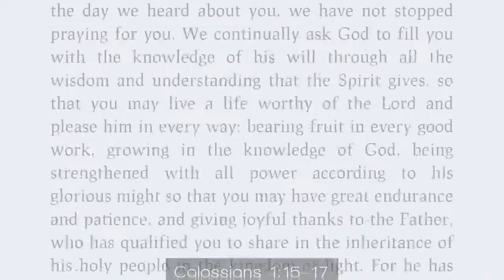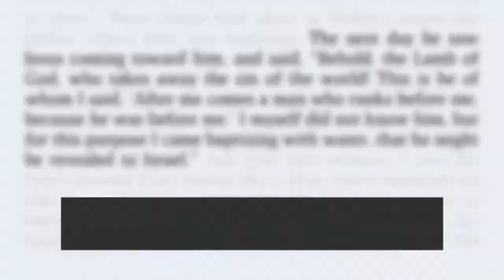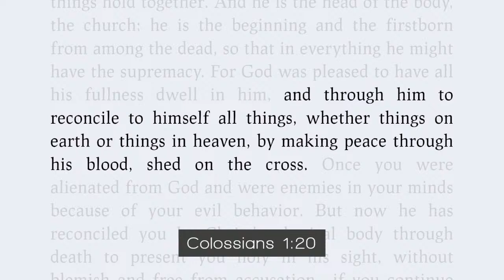The Battle for the Beginning (Part 2) | Genesis 1:1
What does Genesis 1:1 tell us about God, the world, and us? The answer: much more than we might think. As we consider this first book and first verse of the Bible, we discover that Genesis is absolutely foundational in order to understand the rest of God’s Word and in order to develop a consistent Christian Worldview.